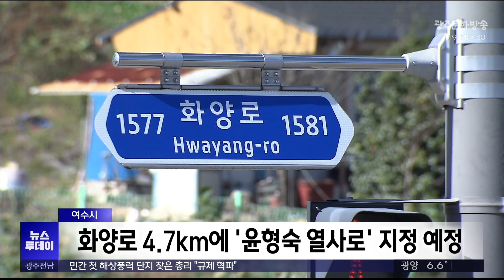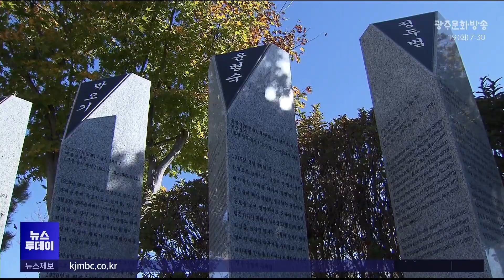'윤형숙 열사로' 지정...독립유공자 선양에 주력(뉴스투데이 2024.11.19 광주MBC)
(앵커)
여수 출신 윤형숙 열사 재조명을 위한
시의회의 정책토론회에 이어
조만간 '윤형숙 열사로'도 지정될 예정입니다.

여수시는 지난 2003년부터
지역 출신 83명의 독립유공자를 발굴하는 등,
관련 선양 사업에 적극 나서고 있습니다.

(기자)
이달 초, 여수시의회에서
윤형숙 열사 바로 알기와
지역사회의 역할 제고를 위한
정책토론회가 열렸습니다.

독립유공자 유족회 등, 관련단체들은
앞으로 열사의 삶을 재조명해
이를 발전적인 지역 정책으로 다듬기 위한
학술 연구와 자료 발굴이
계속돼야 한다고 강조했습니다.

또, 윤 열사가 독립운동은 물론,
여성 계몽에도 적극적이었던 만큼,
지역 차원의 영화나 연극 등,
스토리텔링의 필요성도 제기했습니다.

* 박영평 의원 / 여수시의회
"윤형숙 열사의 기념비와 기념관 건립을 할 수 있어야 되고요.
그 다음에 역사 문화 인물 지원에 관한 조례가 이번에 상임위에
부의가 됐습니다... 그 근거를 토대로 우리 여수 지역의 독립 운동가라든가
그런 역사적 인물들에 대한 그런 사업도..."

현재 윤형숙 열사 묘역은
지난해 말, 국가보훈부로부터
현충 시설로 지정돼
정비사업이 진행되고 있습니다.

여수시는 지난 4월, 돌산 '주재년 열사길'에 이어
올해 안에 화양로 용주교차로에서 죽림교차로까지,
4.7㎞ 구간을 '윤형숙 열사로'로
5년 동안 지정하는 방안도 추진하고 있습니다.

지역 출신 독립 유공자 발굴에 적극 나서
지금까지 83명을 발굴했고,
이들에게 독립장과 건국포장, 대통령 표창 등,
정부 훈.포장을 추서했습니다.

또, 이순신 공원 항일독립운동 기념탑 주변에
77기의 공적비와 키오스크 등을 설치했고,
앞으로도 유족회나 관련 단체들과 함께
지속적으로 관련 사업을 추진할 계획입니다.

* 장혜숙 / 여수시 복지정책팀장
"이 분들의 지난 공적이라든지 이런 것들은
저희가 그냥 잊고 지나가면 안 될 거라고 보고있어요.
그래서 이분들을 위해서 이렇게 지속적으로 알리고
이런 그런 교육을 시키고 이런 것이 좀 필요할 것 같아요."

지역 중심의 항일 독립 운동 역사가
다음 세대에 전해 줄 지역 정체성의 하나로
새로운 의미를 더해가고 있습니다.